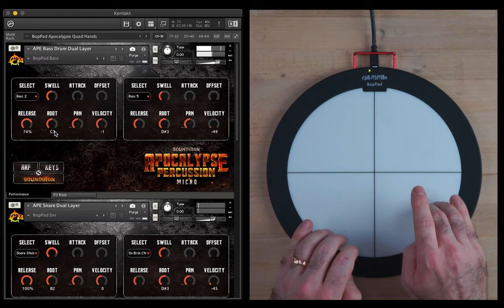BopPad Meets Soundiron Apocalypse Percussion Micro Sample Pack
BopPad is the fastest, most expressive MIDI drum pad controller available on the market. Combine BopPad with the impressively deep and dynamic Apocalypse Percussion Micro sample pack from our friends at Soundiron and WATCH OUT.